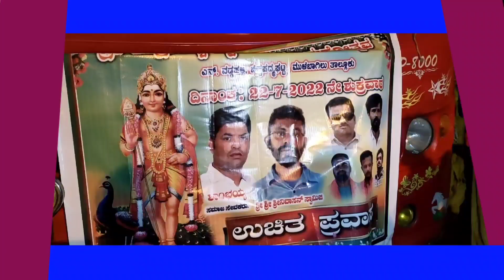Mulbagal: ಸಮಾಜ ಸೇವಕ ಶಾಂಭಯ್ಯರಿಂದ ಎನ್.ವಡ್ಡಹಳ್ಳಿಯ 90 ಮಂದಿ ಕಾವಡಿ ಮಾಲಾಧಾರಿಗಳಿಗೆ 4 ದಿನ ಉಚಿತ ಪ್ರವಾಸ ಭಾಗ್ಯ.